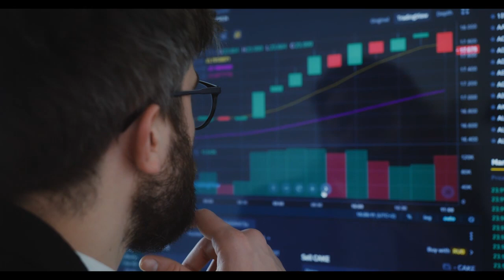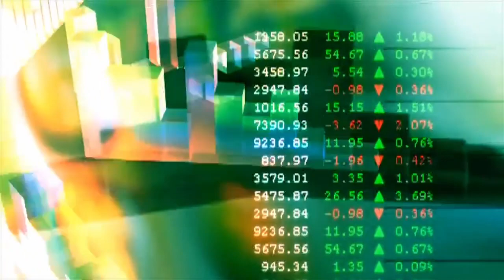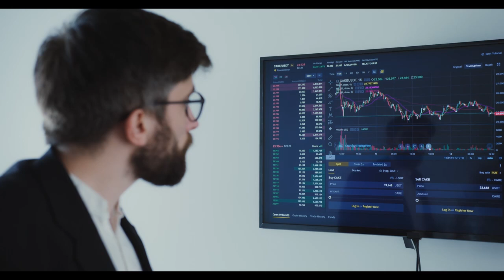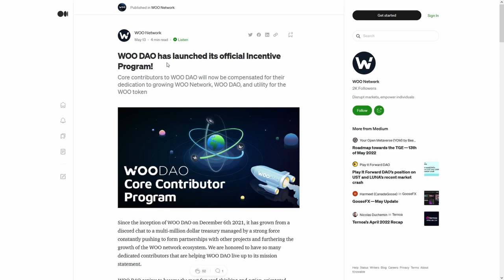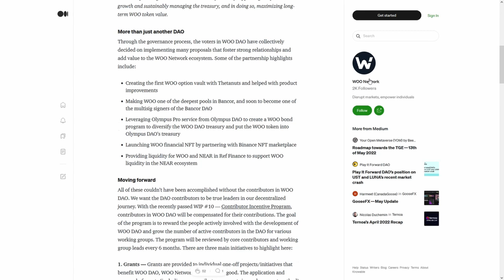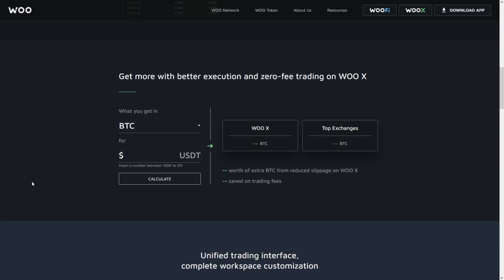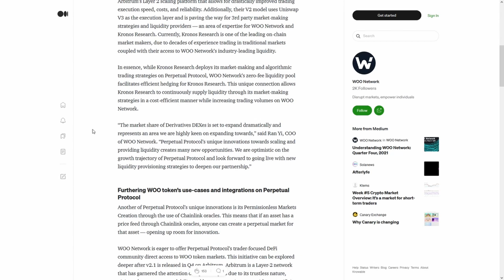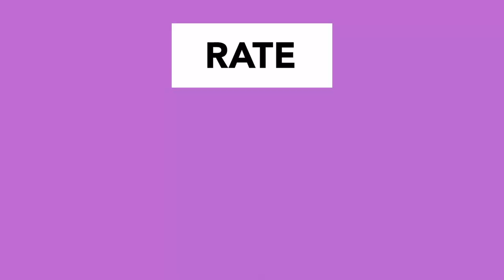SingularityNET AGIX GAME OVER within 3 days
SingularityNET AGIX GAME OVER within 3 days THE FINAL SHAKEOUT IS ABOUT TO BEGIN